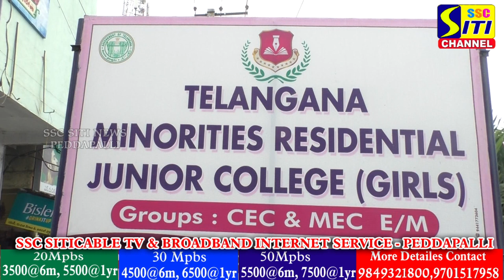విద్యార్థినులు కటోర దీక్షతో ఉన్నత శిఖరాలకు చేరుకోవాలి....పెద్దపల్లి జిల్లా జడ్జ్ హేమంత్ కుమార్.